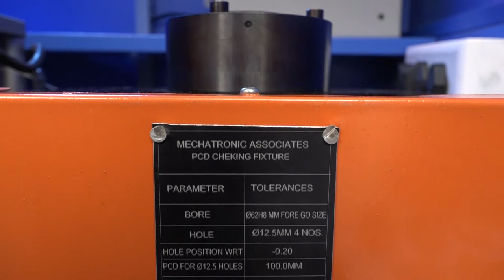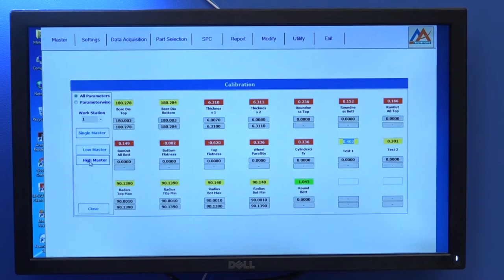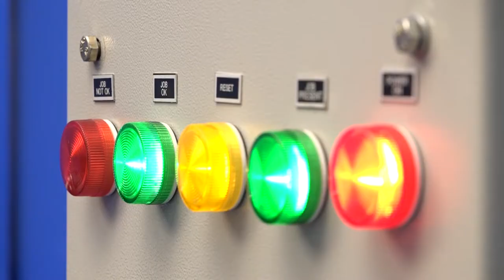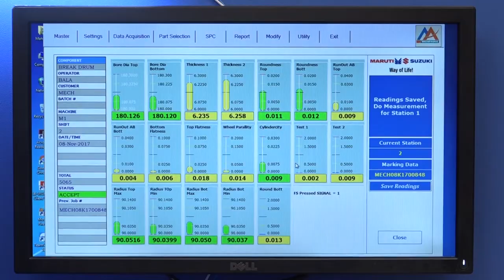BRAKE DRUM MULTIGAUGING / BRAKE DRUM AUTOGAUGING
BRAKE DRUM AUTO GAUGING , MULTIGAUGING AND BRAKE DRUM MEASUREMENT